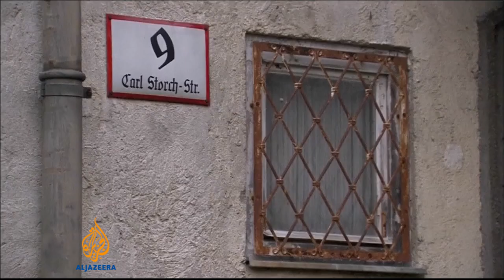Germany to introduce Nazi-looted art law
The new legislation would eliminate the statute of limitations applied to stolen property, usually 30 years, that some art collectors have used to protect their holdings from claims.  Al Jazeera's Phil Lavelle reports from Berlin.